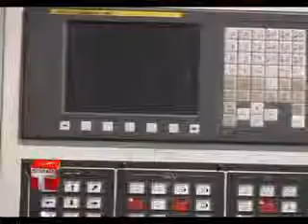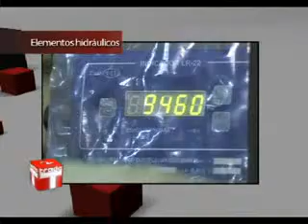Visitamos Morano Máquinas y Herramientas (2º parte)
Viajamos a San Francisco, Córdoba, donde visitamos Morano Máquinas y Herramientas, en el Polo Industrial de la localidad cordobesa. Seguimos conociendo el proceso de fabricación de elementos hidráulicos para el sector automotriz.

TecnotradeTV es una producción de PUKEN Media S. A. para CARMAHE.